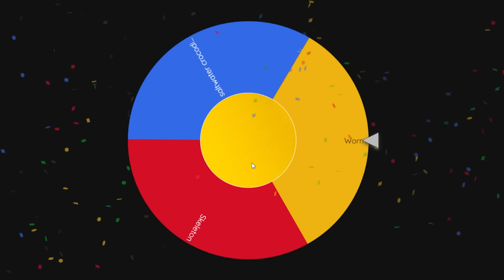SHINCHAN vs CHOP vs AMAAN-T in Animal Revolt Battle Simulator with LIVE UPGRADES